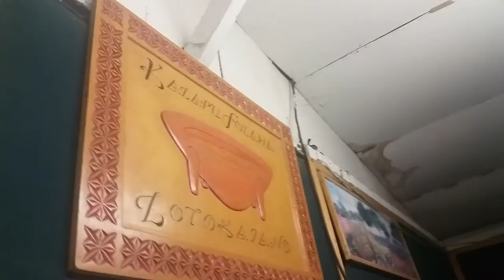Sióto Loto Feófaáki